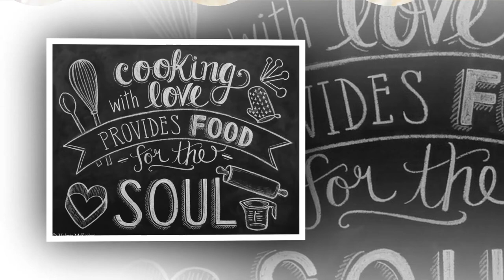Pots Pans and Pioneers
Welcome to Pots Pans and Pioneers! We put out new videos each week with recipes, homemade products, gardening tips as well as teach how to live an organic lifestyle no matter where you live.